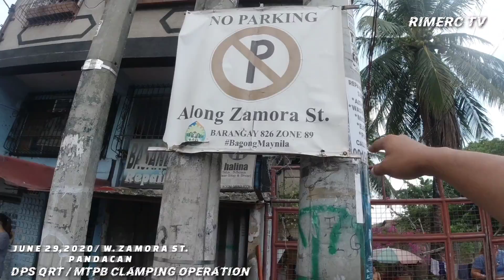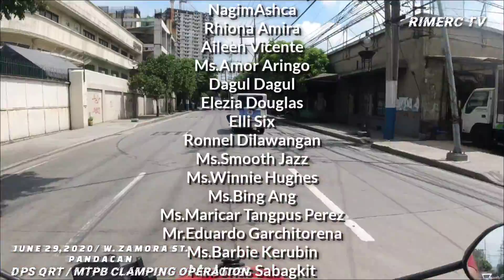Ali Inangkin Ang Bangketa Hindi Umobra Sa Kawani ng Gobyerno | DPS QRT | MTPB OPERATION